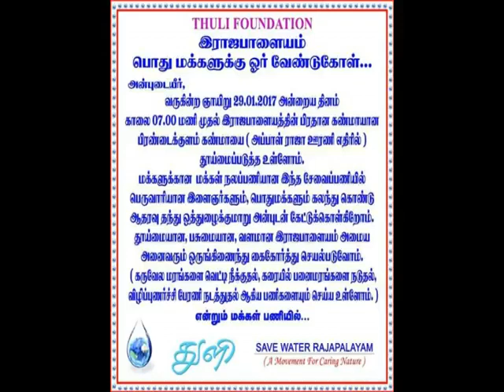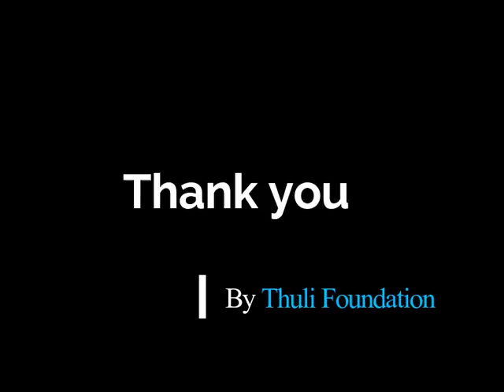Water Heroes Share Your Story Winner Deepalakshmi